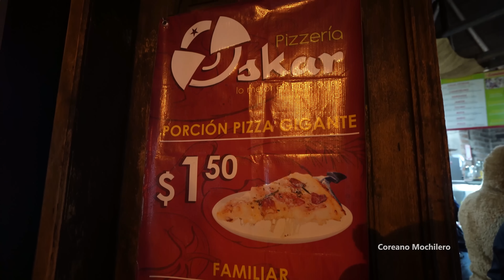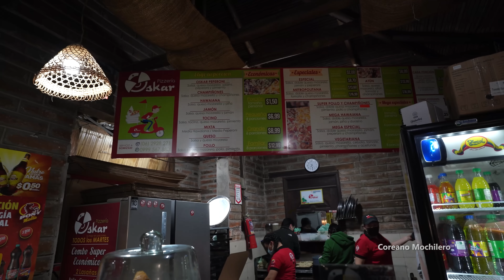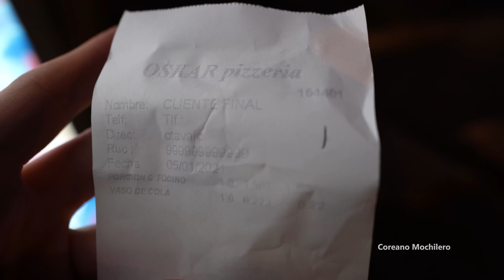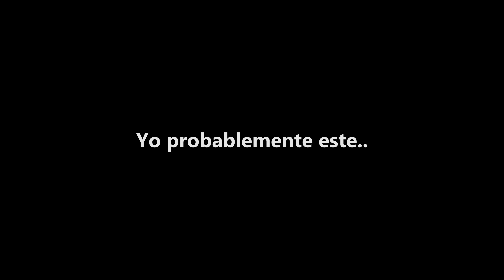Asi es una pizza de $1.50 😱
5 de Enero del 2021

Esta pizzeria se llama "Oskar Pizzería" 😉

🙋🏻‍♂️ Quieres ser mi Patrón y ayudarme a viajar con mas posibilidades y conocer mas?

.Gracias! :)